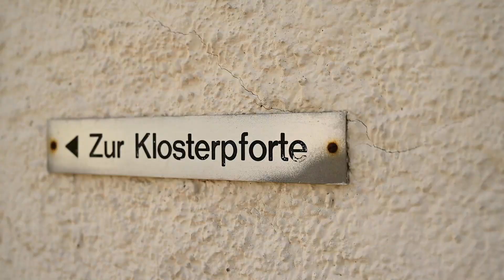Route 22: Quer durchs Appenzellerland Folge 3/6 | Zubi Live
Der perfekte Start für Käseliebhaber: Bei der Schaukäserei in Stein gehen wir los, und zwar hügelab. Entlang der Sitter marschieren wir bis der Rotbach in die Sitter fliesst. Gleich hier finden wir auch den Badeplatz Strom – eine Erfrischung für heisse Tage. Daneben finden wir die erste Stickerbox. Weiter geht’s hügelauf Richtung Kloster Wonnenstein. Im Kloster gönnen wir uns eine Kraftessenz und marschieren voller Energie weiter. Diese Etappe von Stein AR bis Teufen ist ideal für Sommertage, sie ist nur 5,5 km lang und in Teufen lockt das grosse Freibad.